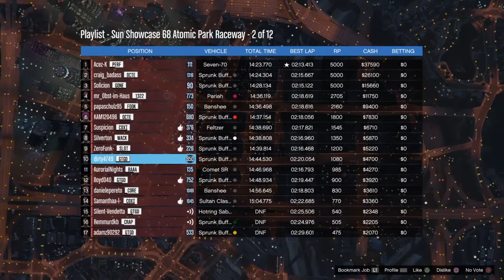Showcase Sunday Vol 68 Highlights and track showcases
Links to the tracks-